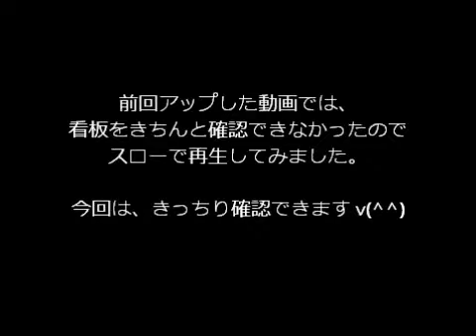道央道 赤いキツネと緑のタヌキ 道路標識 スローモーション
道央道にある、赤いキツネと緑のタヌキの道路標識です。動物、飛び出し注意ということでしょうかｗｗｗ